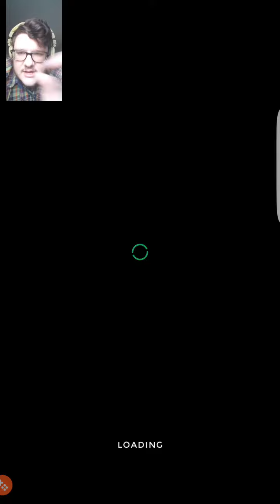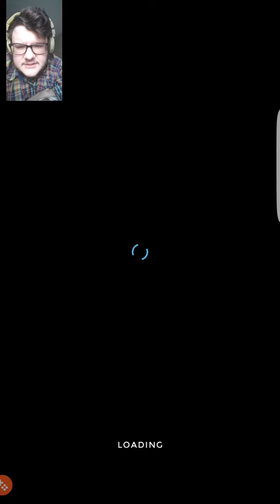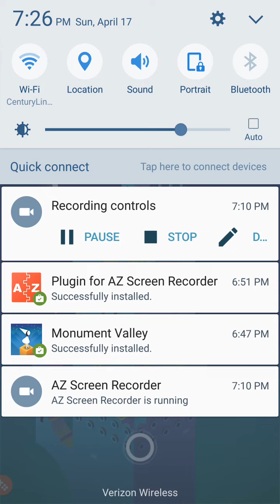Monument Valley Ep 1 - Heavenly and For Breakfast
Hey James mostly just a test. Whatchu think?

If this sees the light of day.

Hey viewers, cool phone game. Whatchu think? Also view vertically on phones or tablets for best picture. :P

James here,

This looks pretty neat, actually. I think we're still a small enough channel that we can safely take weird risks like this. In fact, I think these types of videos are a nice change of pace. But, as Nuts has asked, what to YOU guys think? Wanna see more weird/experimental vids like this?